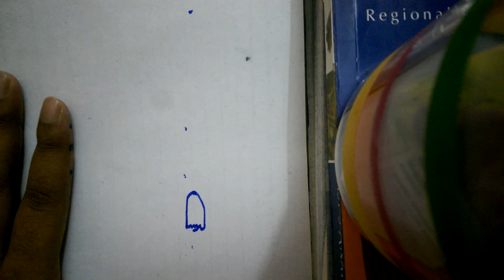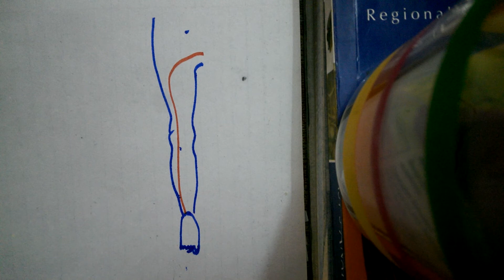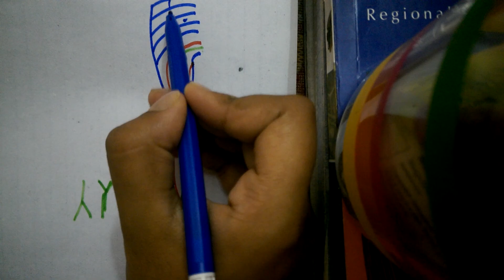dermatomes drawing made easy and fun by this(posterior part)